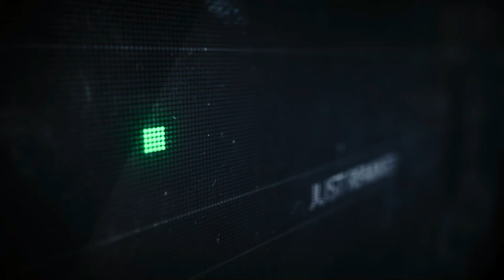Rosalía & Travis Scott - TKN (David Dancos Remix)